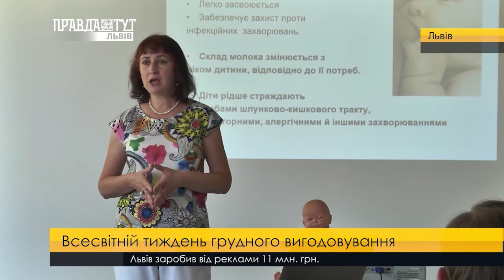Всесвітній тиждень грудного вигодовування. ПравдаТУТ Львів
Гордість бути мамою. У Львові відзначають Всесвітній тиждень грудного вигодовування. Мамине молоко цінне як для розвитку дитини, так і для здоров'я самої породженниці. До того ж, доведено: природно годуючи дитину тривалий час, жінка зменшує ризик онкологічних захворювань. Про те, чим корисне грудне вигодовування, розкажуть наші журналісти.